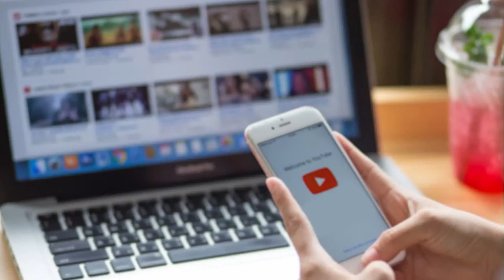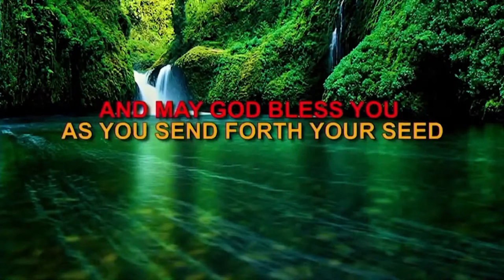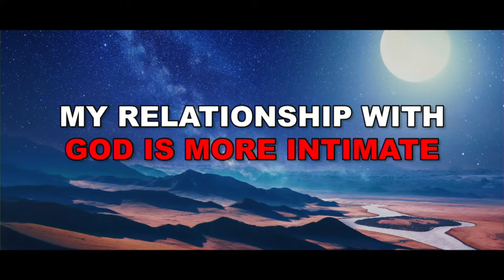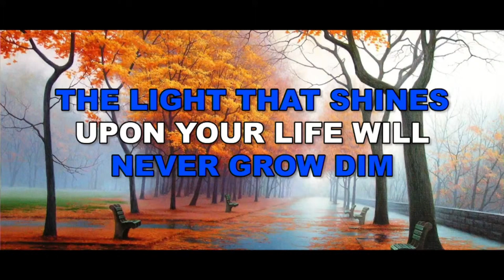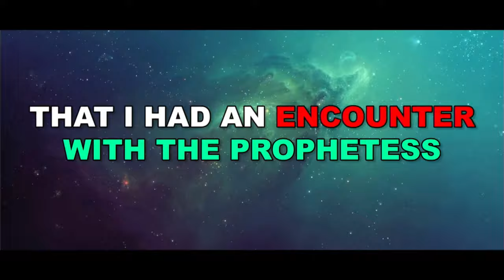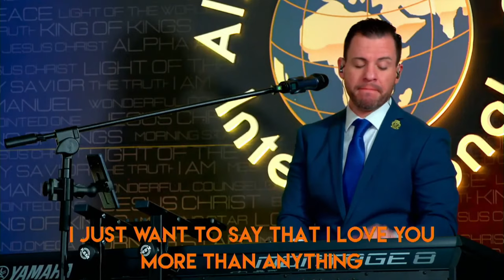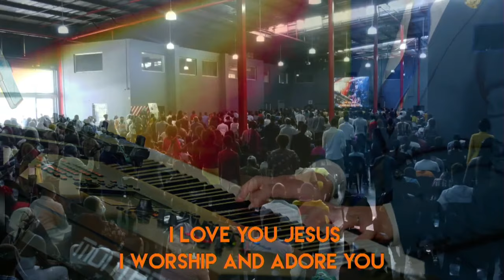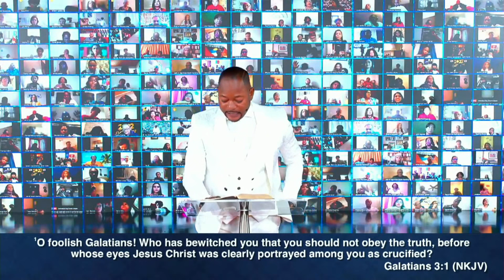The Full Armour of God | Pastor Alph LUKAU | 2nd Service | Sunday 13 February 2022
@Official AMITV